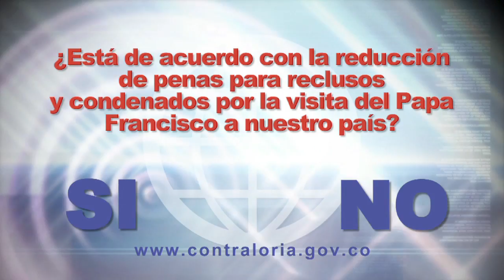Respuesta Sondeo anterior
A la pregunta ¿Está de acuerdo con la reducción de penas para los reclusos y condenados por la visita del Papa Francisco a nuestro país.